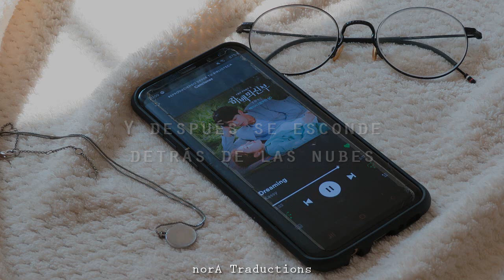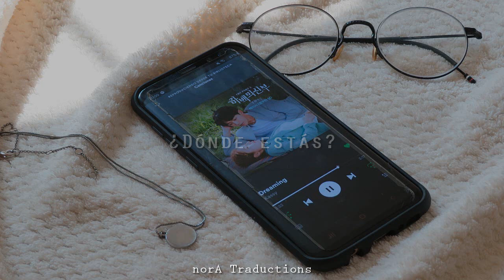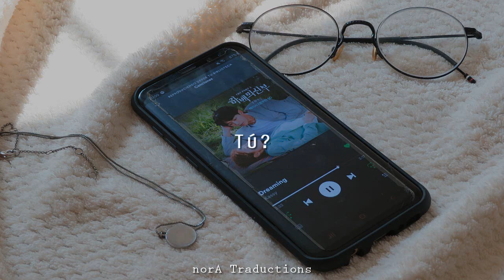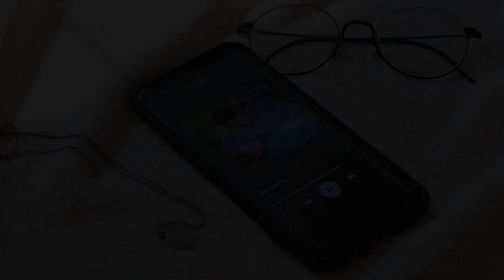Dreaming - Kassy // Sub Español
En la parte donde dice "difícilmente contenía mis lágrimas", en realidad era "Difícilmente me tragaba mis lágrimas" pero sonaba muy feo jaja

Si, vi el drama La Novia del Dios del Agua (lo pueden encontrar en Netflix) y creo que nunca había visto un drama en tan poco tiempo lol llegué a ver 5 caps en un solo día.
¿Lo recomiendo? Claro!!
No fue perfecto pero fue original y lindo, el final en realidad no me gustó jaja
Respecto a la canción es suuuper linda, cada vez que la ponían sentía que lloraba jaja
Also, el fondo es una foto que tomé yo ;) lamento el teléfono roto JAJA aún funciona a la perfección

❤ Recuerden reproducir el video oficial ❤

TODOS LOS DERECHOS A SUS RESPECTIVOS DUEÑOS